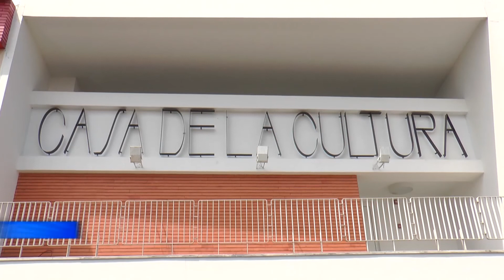CNC Noticias Tuluá quiere felicitar a los Abogados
CNC Noticias Tuluá quiere felicitar a los Abogados del Municipio, que gracias a esa importante labor